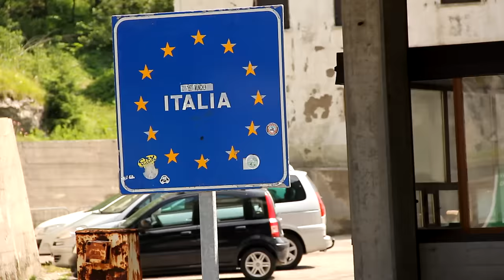PEAKBREAK 2015 Stage 2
PEAKBREAK- THE ALPS RACE
DAY/STAGE 2